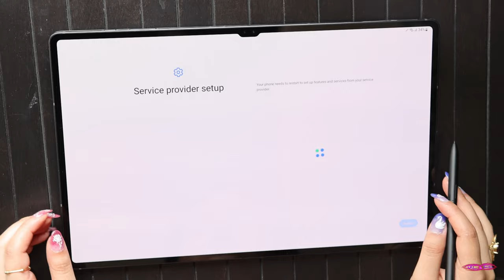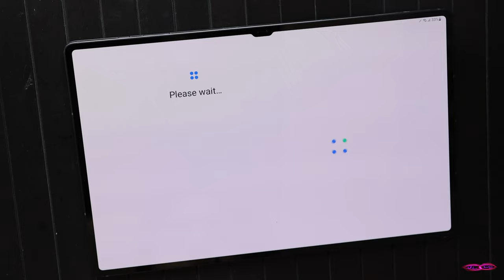Samsung Tab S8 Ultra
Unboxing Samsung Tab S8 Ultra 4K